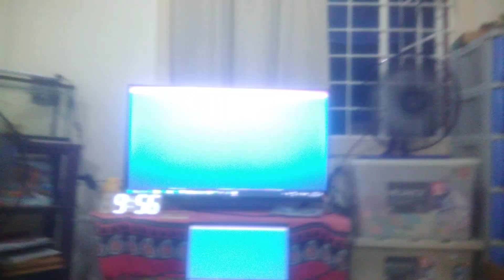Super Mario Bros.28